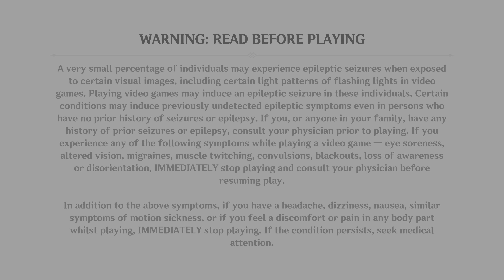Genshin Impact_Part 7 Treasure Hunting 🕵️‍♂️👍